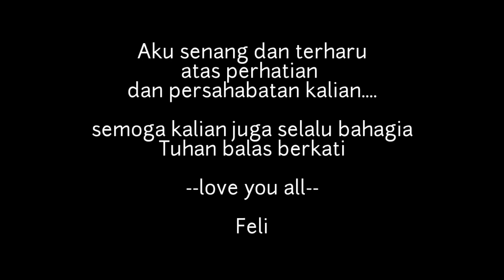quarantine birthday wishes from friends | birthday video ideas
birthday wishes for friend cake with name and photo